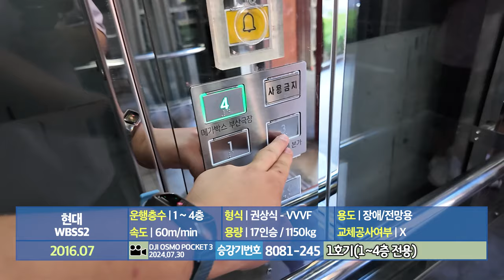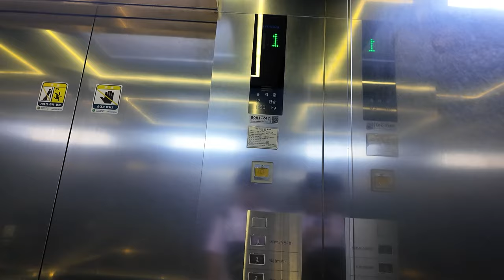[엘리베이터 탑사기] 부산광역시 중구 남포동5가 부산극장 본관(메가박스 부산극장) 현대엘리베이터 WBSS2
0:00 인트로
0:11 1호기(1~4층 전용, 8081-245)
1:37 3호기(8081-247)
3:18 아웃트로

부산 최초의 영화 상영 극장, 부산극장 본관(메가박스 부산극장 본관)의 엘리베이터를 시승했습니다.

현재의 부산극장 본관 건물은 1983년에 지어졌던 건물을 2016년에 리모델링한 것입니다. 리모델링과 함께 기존에 없던 엘리베이터 세대가 추가설치됐습니다.

▷승강기 소개
엘리베이터는 현대엘리베이터의 무기계실(MRL) 기종인 2016년식 WBSS2 세대가 설치됐습니다.

버튼이 고급 옵션에 속한 직사각형 버튼이 적용된 것이 인상적입니다. 메인 승강기인 2/3호기는 연동운전(군관리) 방식으로 운행되고 있으며, 내부 위치표시기 또한 고급 옵션에 속하는 부품이 탑재됐어요. 카 안의 헨드레일 안쪽에는 LED 라이트가 있었으며, 승장에는 홀랜턴이 함께 적용됐습니다.

건물 밖 구.롯데시네마 대영 쪽으로 2/5층을 제외한 지상층만을 운행하는 전망용 엘리베이터 하나가 별도로 있었습니다. 위치표시기가 다른 종류로 적용된 것을 제외하면 메인 승강기와 큰 차이는 없었는데, 문제가 최상층을 제외한 승강로 대부분이 벽으로 덮어져 있어서 메리트가 약간. 그렇습니다.